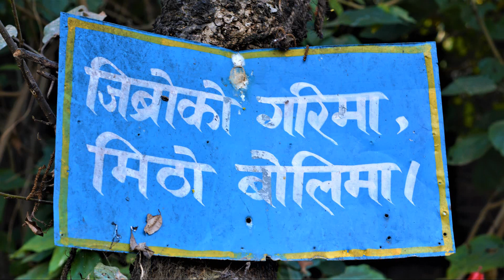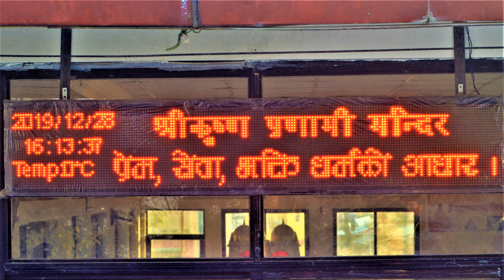Nikon D7100 With 50mm 1.8D Photo Sample